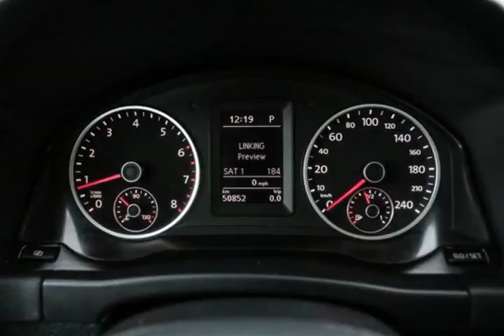Mark Wilsons Better Used Cars - 2011 Volkswagen Tiguan 2.0 TSI Comfortline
Mark Wilsons Better Used Cars - 2011 Volkswagen Tiguan 2.0 TSI Comfortline D1-BW515918